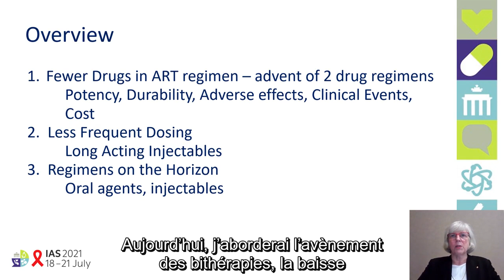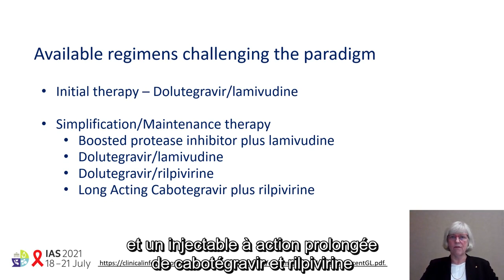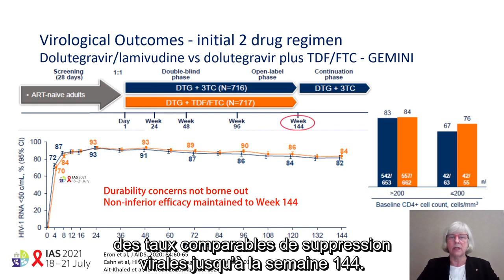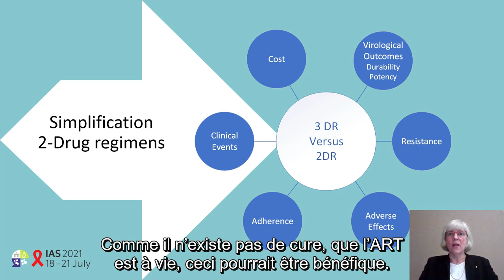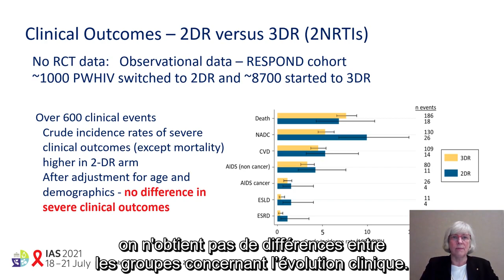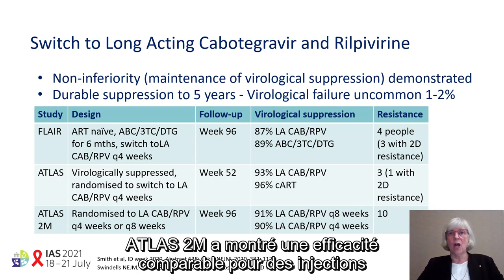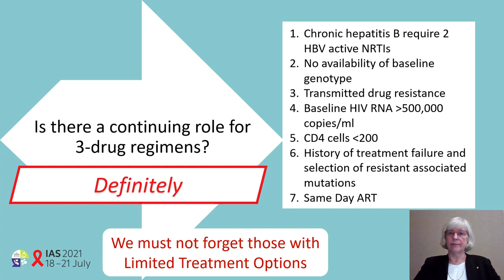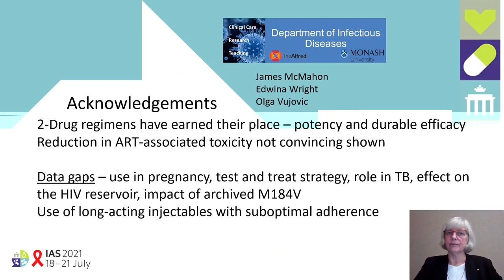Thérapie antirétrovirale : est-il temps de changer de paradigme ?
Présentation à l'IAS 2021, la 11e conférence de l'IAS sur la science du VIH.